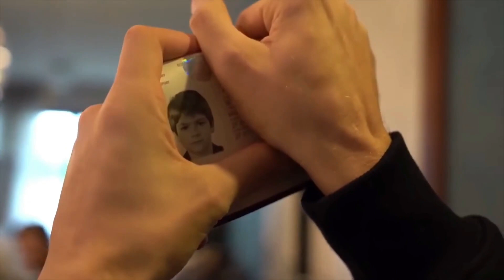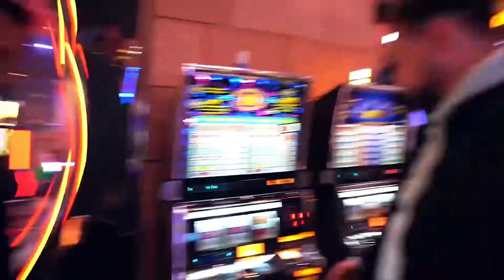Funny Moments EKIPA *Śmieszne Momenty EKIPY W Los Angeles*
Funny Moments Ekipy w Los Angeles